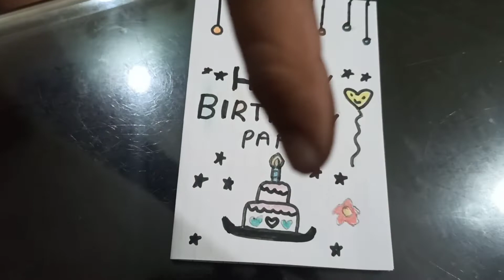Target Complete 🥰 | କାହାର Birthday ଥିଲା | ଚୋରି ପଇସାରେ Gift |Odia Vlog |Odia Blogger